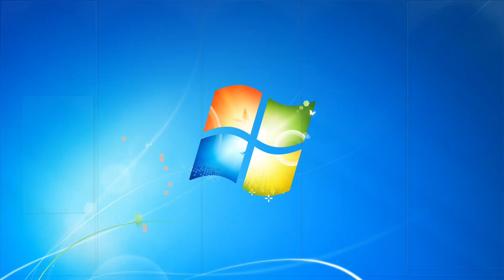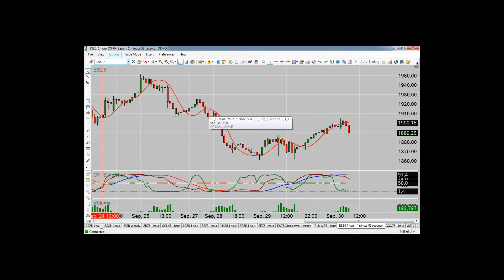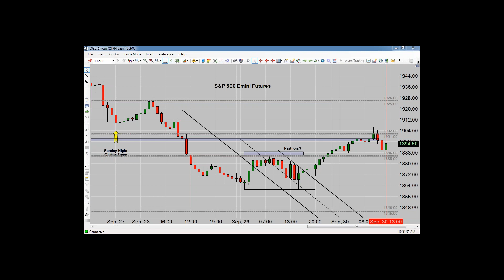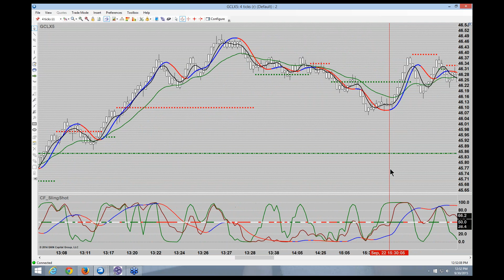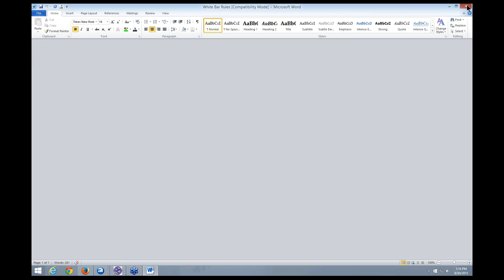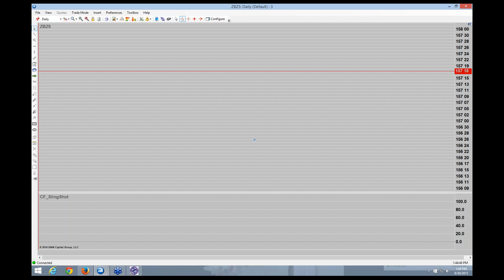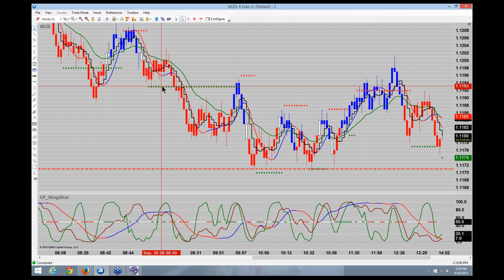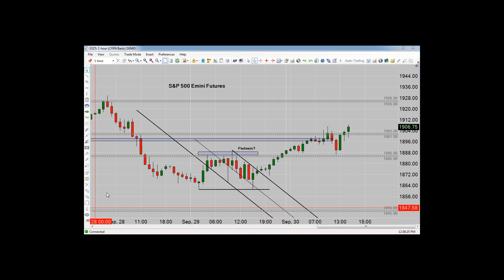CFRN - Daily Live Epic Emini Broadcast For Wed 09/30/15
Tune in M-F from 12-2:30pm Eastern for the longest running Daily Live Emini Daily Show on the Internet. We are now in our 2nd Decade of Broadcast.

Bring 'em.

We pause for our "Good Word for the Day" and spend time with David from Page Trader for his "Forecasts from the Edge".

Co-hosts

M-F David from Page Trader 1-1:30pm EDT

Mon - Garret Jones / 1:30 - 2:30pm EDT

Tue - Jonathin Rarig  / 1:30 - 2:30pm EDT

Wed - Jim "White Bar" Cox  / 1:30 - 2:30pm EDT

Thur - Ed Couri  / 1:30 - 2:30pm EDT

Fri - Special Guests / 1:30 - 2:30pm EDT